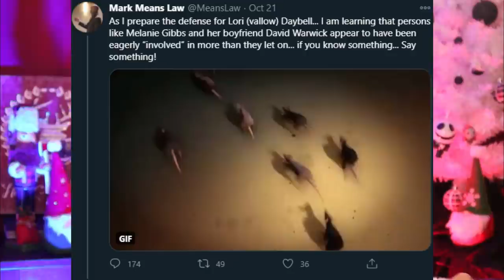Attorney Mark Means Latest Meltdown | Lori Vallow Case Update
Mark Means Idaho attorney representing Lori Vallow in the now infamous case has filed another motion requesting that special counsel Rob Wood be removed from the case. Rob Wood is the prosecutor in the Lori Vallow Case. Mark Means meltdown centers around an accusation that Rob Wood is guilty of prosecutorial misconduct in which he “attempted to coerce, unduly influence, coach, and or intimidate said material witness to this case” Join me today as I talk about the latest motion and offer some opinions on it